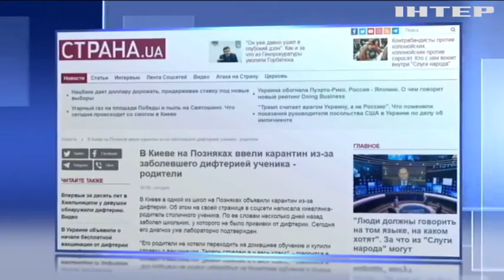У Києві на дифтерію захворів учень молодшої школи - ЗМІ